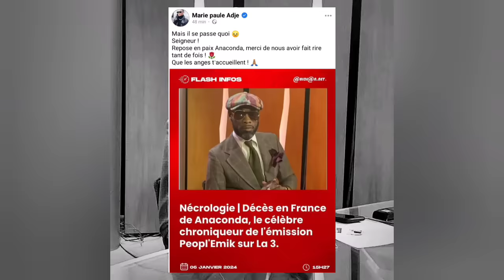LES RAISONS DU DECES D'ANACONDA💔